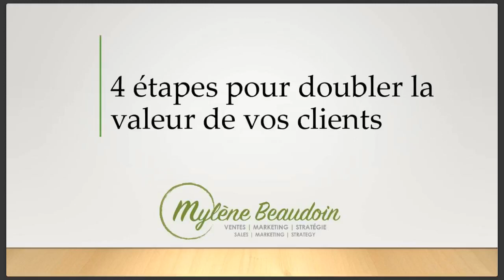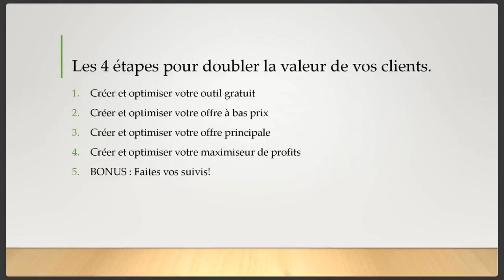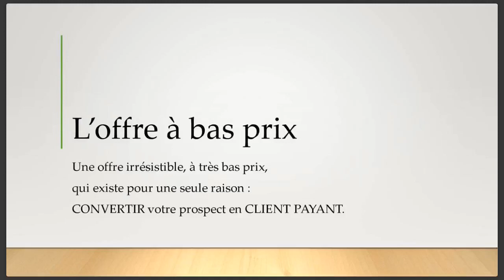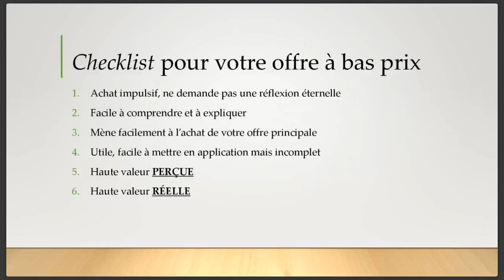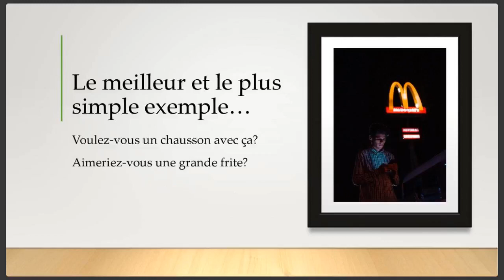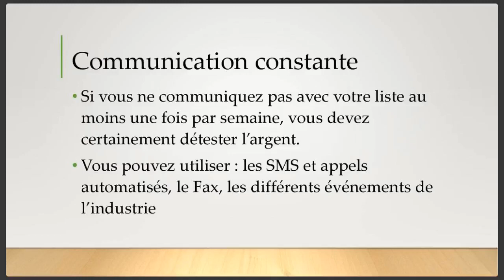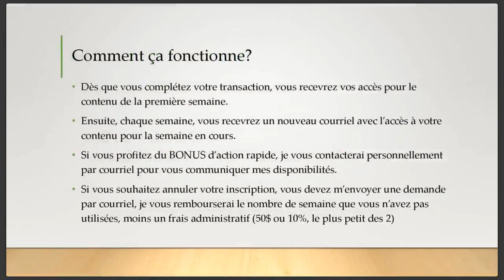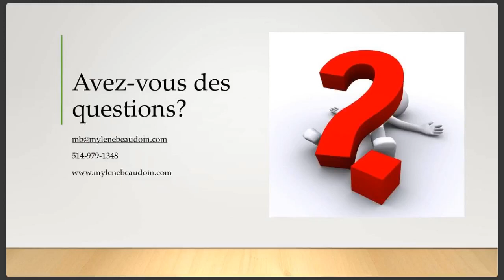WEBINAIRE GRATUIT - Doublez la valeur de vos clients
L’objectif ULTIME de ce webinaire est :
Créer un entonnoir de ventes qui DIMINUE le coût d’acquisition de la clientèle, et augmenter simultanément la valeur à vie d’un client.

Il ne suffit pas de savoir que votre produit ou votre service est excellent…
Ce n’est pas parce que votre produit ou service est excellent…
Et que VOUS savez que votre prospect en a vraiment, vraiment BESOIN…
Que vos prospects savent qu’ils en ont besoin
Ou qu’ils ont l’intention d’acheter de vous le cas échéant.

Obtenez votre checklist gratuite. Vous n'aurez qu'à suivre les étapes expliquées et vous aurez tout ce dont vous avez besoin pour créer avec succès un premier webinaire.

Vous souhaitez lancer votre entreprise, mais vous ne savez pas par où commencer?C'est ICI que ça se passe!

Obtenez notre planificateur de ventes! La seule façon d'améliorer vos résultats en ventes est de mesurer vos activités et vos résultats.Utilisez notre planificateur pour vous assurer que vous n'êtes pas "occupé à ne rien faire"!!!